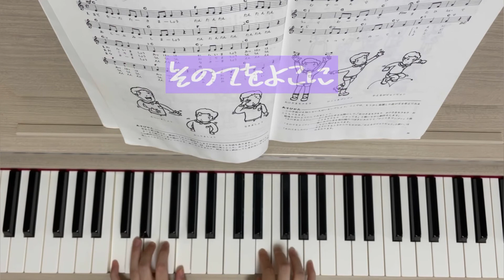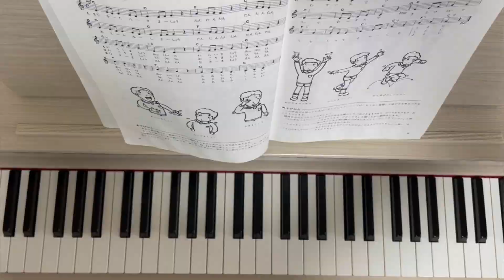【ピアノ】むすんでひらいて（歌詞付き）ピアノ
とっても簡単なコード伴奏です♫
ぜひ、弾いてみてください！